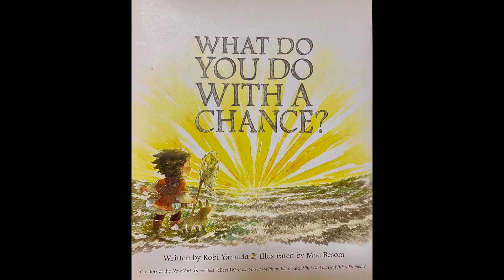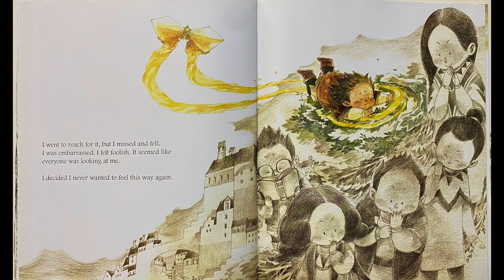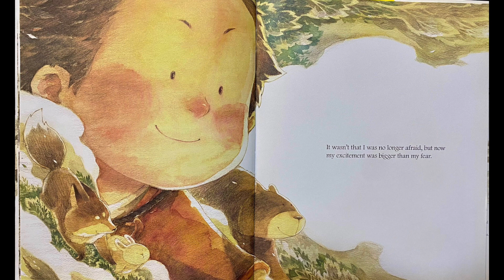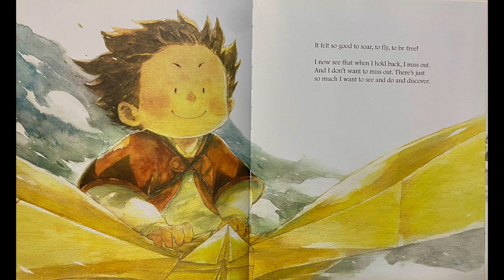What Do You Do With A Chance? Book by Kobi Yamada Illustrations by Mae Besom Ray Garza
Book Read Aloud narrated by Ms. Ilise Faye and edited by Ray Garza
Music from "Gymnopedie No 1" by Erik Satie